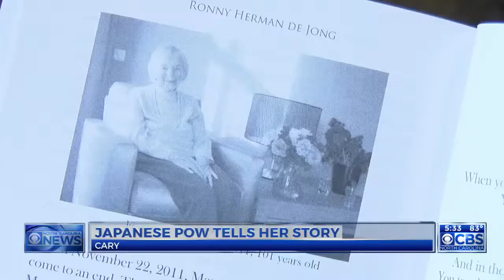Cary resident shares story of surviving Japanese prison camp